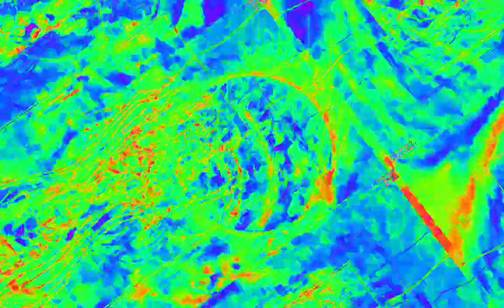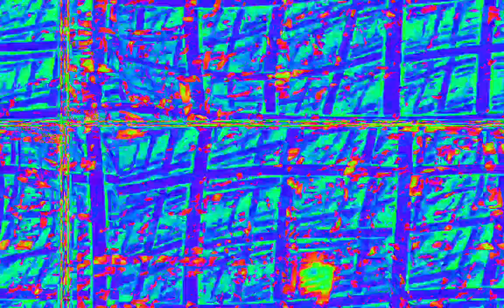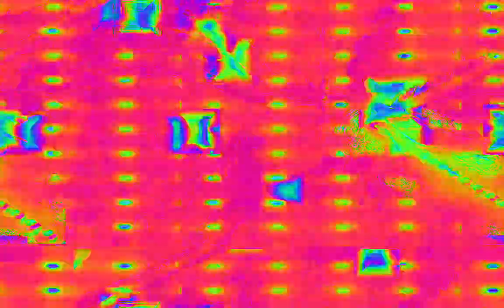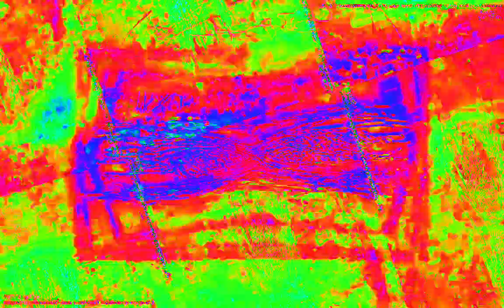[EPILEPSY WARNING] Movie 23 02 09 00h43m27s